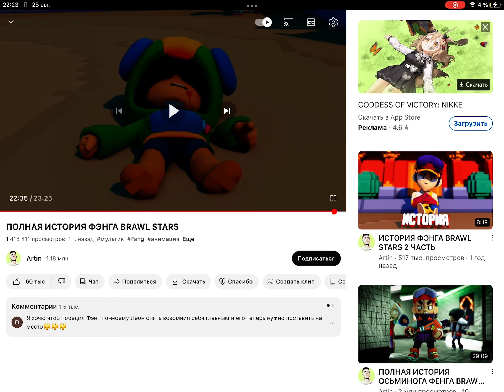Fang VS Leon. Tough Fight.